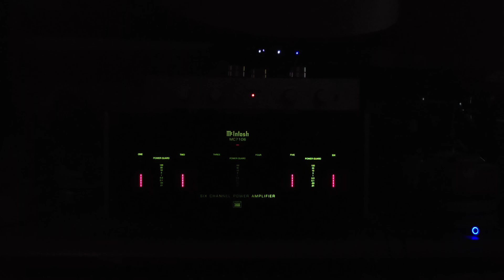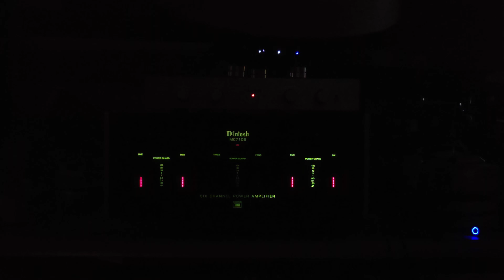Jana's Brothers - sucker